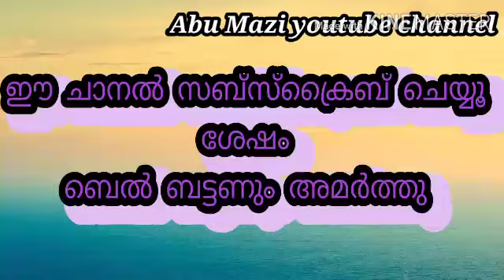എല്ലാം പടൈത്തുള്ള, അബ്ദുൽ വാഹിദ് സഖാഫി ആക്കോട്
This channel for islamic studies and songs.